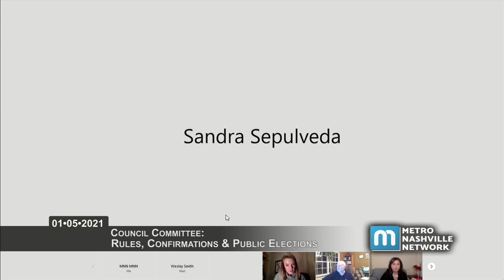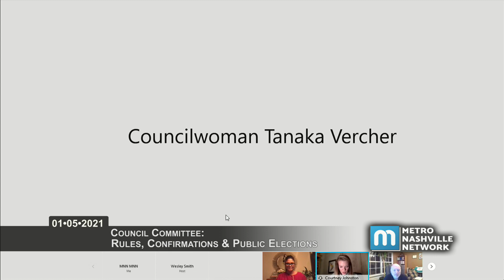01/05/21 Council Committee: Rules Confirmations & Public Elections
A virtually convened meeting of the Rules, Confirmations and Public Elections Committee held for the Council of the Metropolitan Government of Nashville and Davidson County  in accordance with Governor Lee's Executive Orders on January 5, 2021.